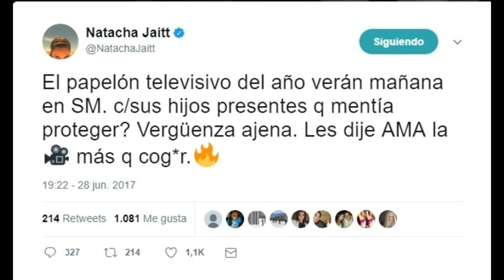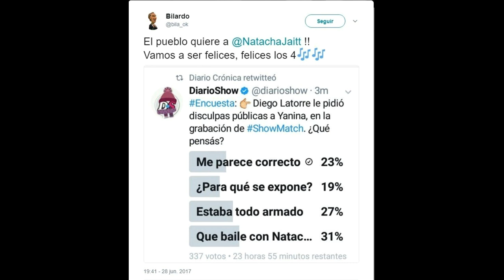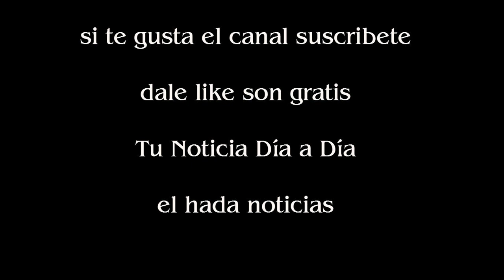Natacha Jaitt pone en jaque a Diego Latorre